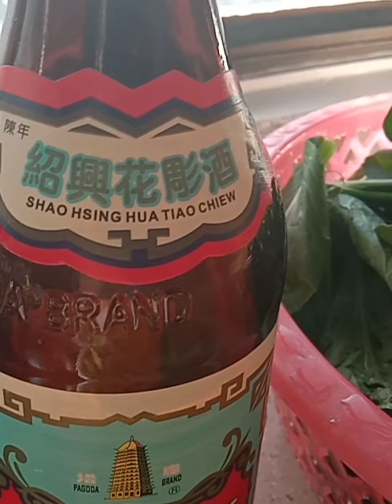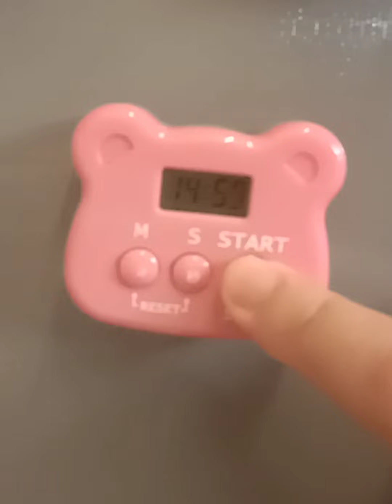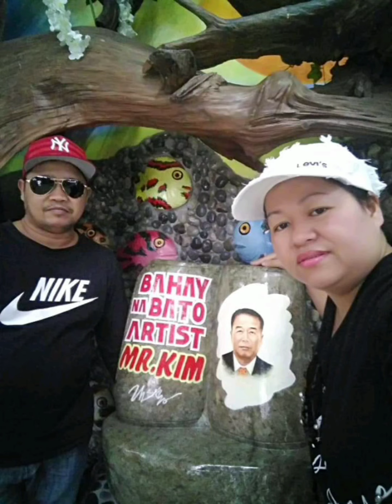Easy recipe for Daily Cooking Chinese food / Maribert Plerian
Musician: @iksonmusic